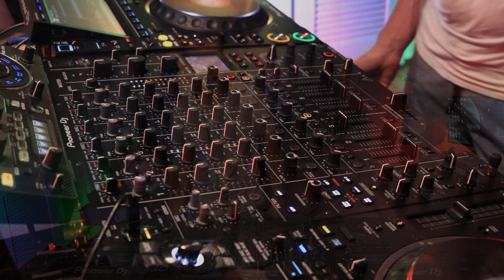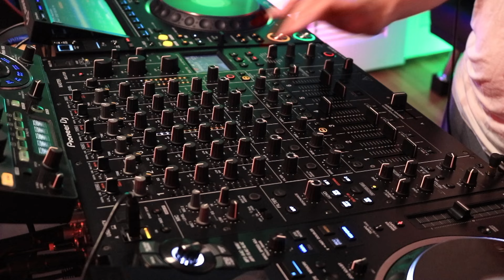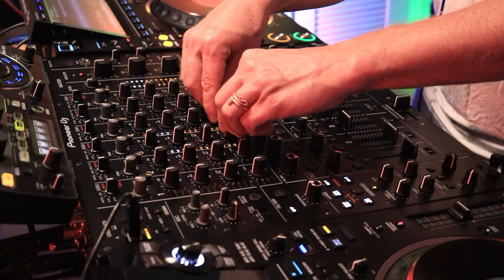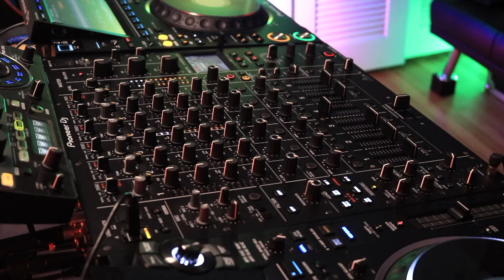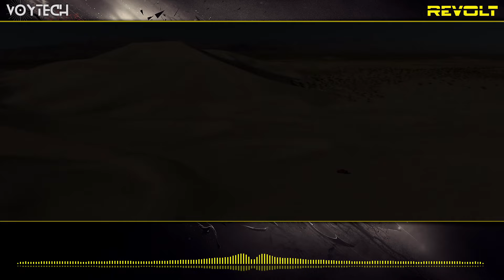Episode #108 7/4/2024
Deep, Organic and Progressive House